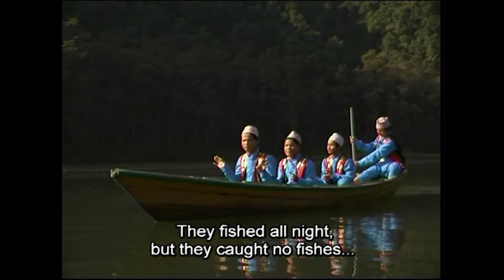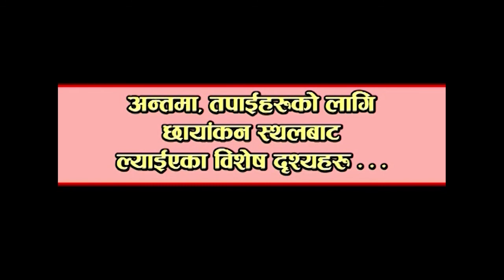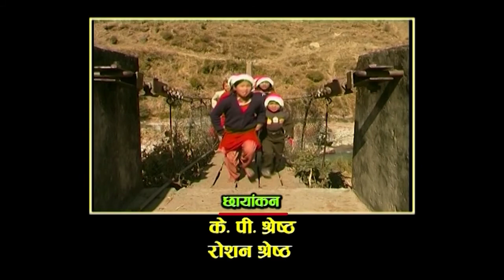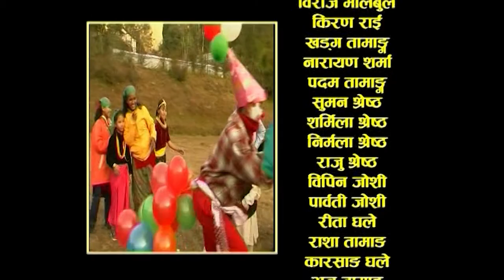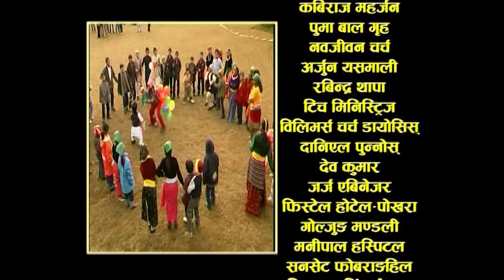अति उदेकको प्रेम II Ati Udeko Prem II Nepali Christian Video DVD II The Wonderful Love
The Wonderful Love  DVD # अति उदेकको प्रेम

We do upload all audio and videos in this channel with full and sharing Digital Copyrights of ourselves.

GFA Publication, GPO Box 4272,Kathmandu,Nepal